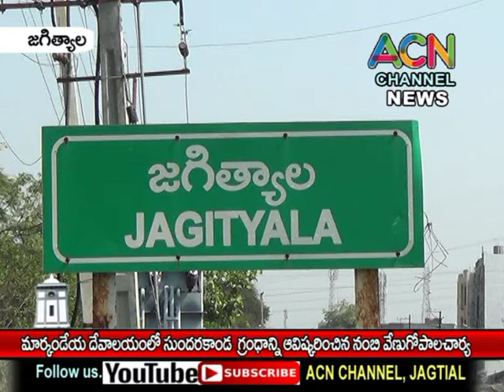జగిత్యాల శ్రీ భక్త మార్కండేయ దేవాలయంలో సుందరకాండ గ్రంధాన్ని ఆవిష్కరించిన నంబి వేణుగోపాలచార్య